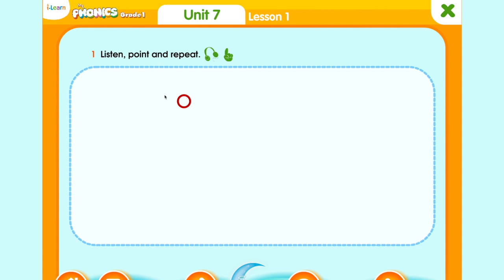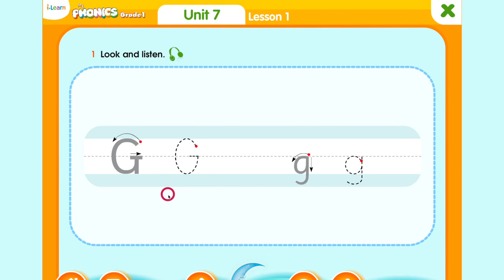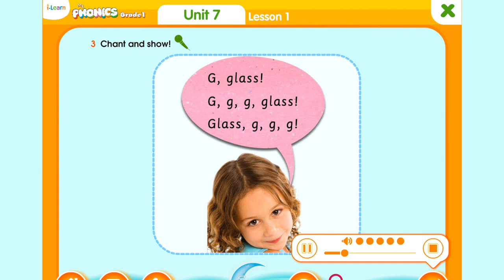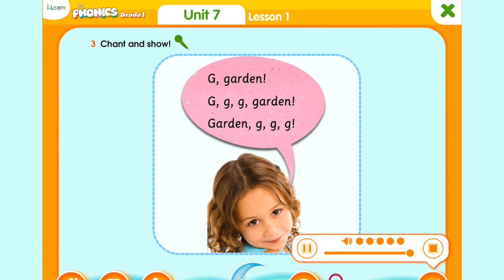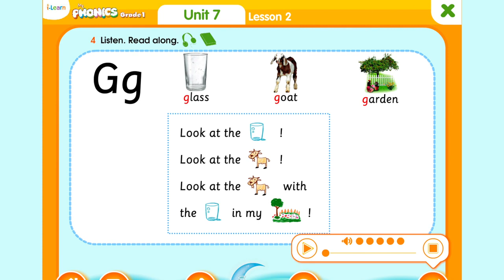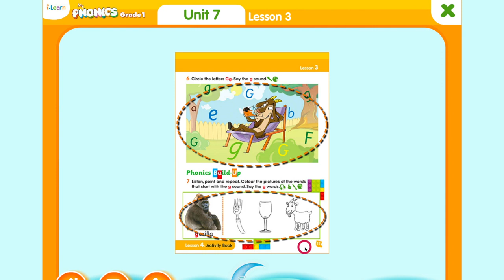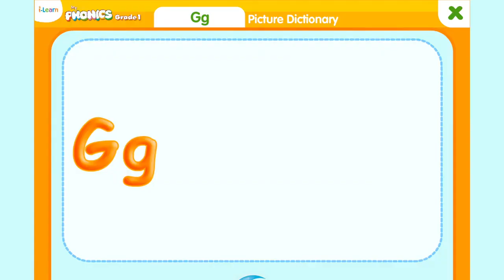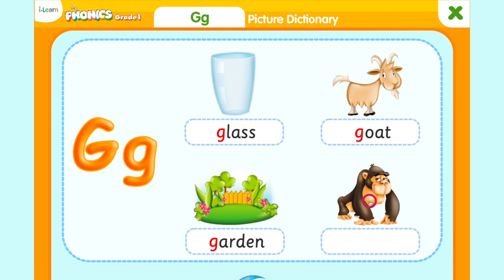HỌC TIẾNG ANH LỚP 1 UNIT 7 Gg / I learn my phonics grade 1 unit 7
BH